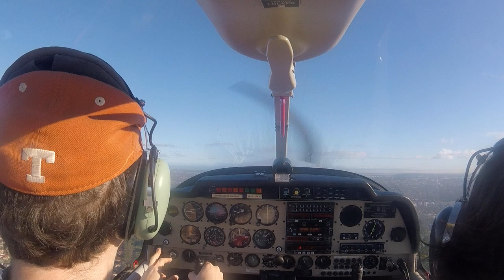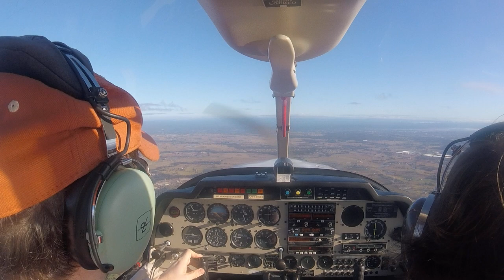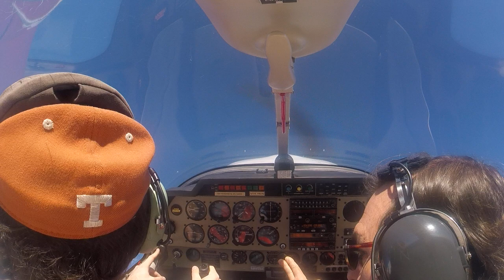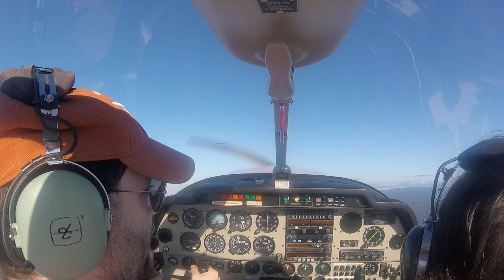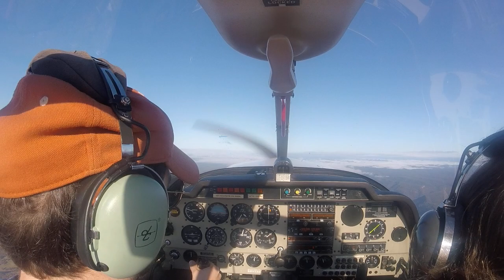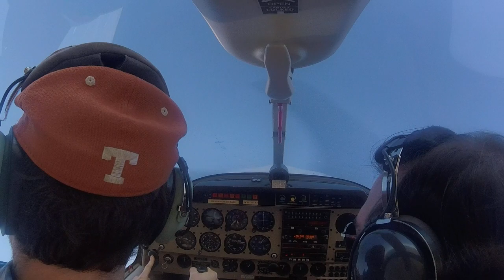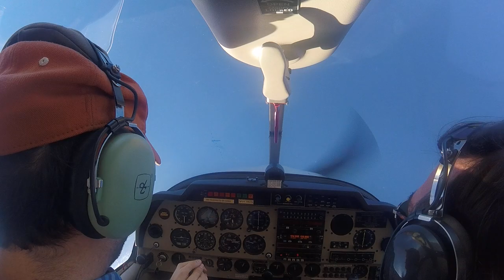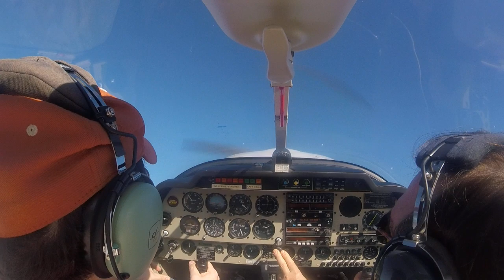RPL lesson 35 (stall turns, tail slides, flapless approach)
Boy, this was really intense. Totally flummoxing at first, and then I felt I got the hang of it in the middle, but fatigued by the end. Really fun though!

Things to remember: hold the upline better -- don't forget increasing forward stick as airspeed decreases and controls become less effective; don't let the plane go on its back. Full left rudder at cartwheel; don't be timid. Full right rudder when stopping cartwheel, but then come off it. Don't forget the forward stick there too; keep pushing until 80 kts. Oh, and the flapless approach threshold speed should be 80 kts, not 85, so get power back earlier.

* Doug flies a stall turn at 11:42.
* Doug walks through the procedure starting at 12:23.
  * Pull at 12:23.
  * Upline at 13:25.
  * Cartwheel at 13:54.
  * Vertical downline at 14:54.
  * Where you look at 16:05.
* Doug directs me starting at 18:18.
* Another at 20:27.
* Another at 20:55.
* Another at 23:00.
* Another at 23:30.
* Another at 23:55.
* Another at 24:20.
* Another at 24:42.
* Discussion at 26:00.
* Another at 26:33.
* Another at 27:00.
* Another at 27:24.
* Another at 27:45.
* Doug demonstrates again at 28:08.
* I do another at 28:41.
* Doug demonstrates a tail slide at 30:14.
* I do one at 31:51.
* And another at 32:18.
* I do a stall turn, kicking it myself, at 33:54.
* Another at 34:26.
* Another at 34:56.
* Doug demonstrates again at 35:42.
* And again at 36:20.
* Inbound call at 41:28.
* Flapless approach at 46:18.
* Discussion of the approach at 49:03.